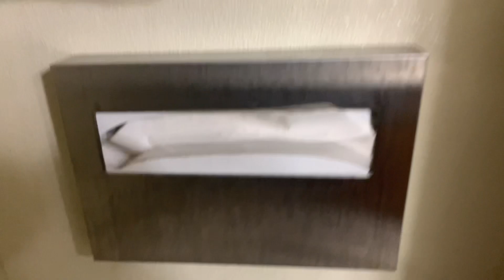Rare 1980’s American Standard Lexington Toilet (Do not ask for location)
This is at an undisclosed location (not a house) in NYC. This was at an apartment complex basement by a storage room. The women’s room has a glacier bay toilet. The apartment I was in was NOT worth filming (6 2010’s delta foundations toilets). Epic toilet! 10/10!